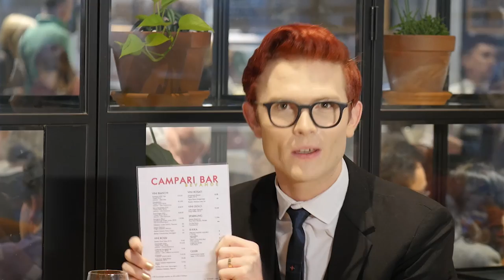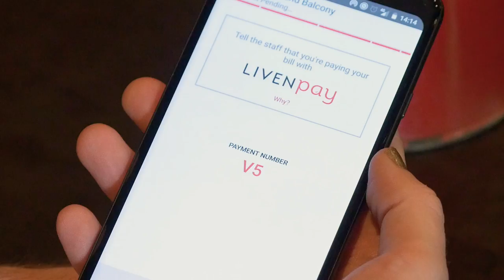A Round With... Rhys Nicholson, Fin Taylor and Steph Tisdell at Brunetti. Powered by Liven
Join Rhys Nicholson, Fin Taylor and Steph Tisdell at Brunetti in Flinders Lane Powered by Liven